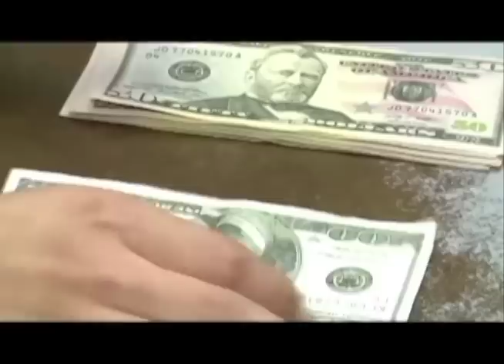Observatorio de medios: Estirpe Sangrienta, el ataque a la protesta y el discurso de Ortega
El director del observatorio de medios de CINCO, Guillermo Rothschuh, analiza las noticas de mayor impacto de la última semana.